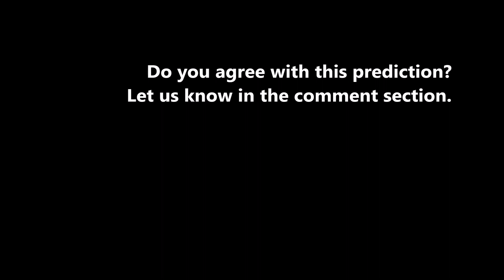Momotaro vs Walter Goncalves fight prediction | ONE Super Series |ONE Collision Course 2 | Singapore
Which Muay Thai fighter will get a year-end win in Singapore? Japan's Momotaro or Brazil's Walter Goncalves?